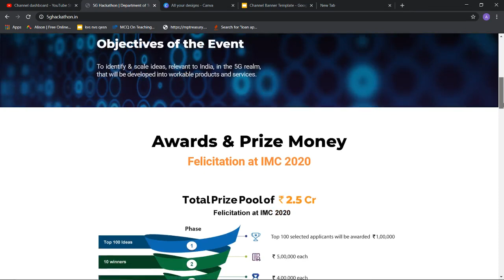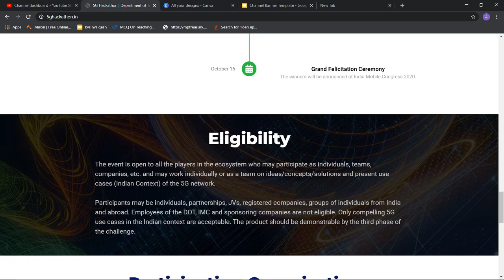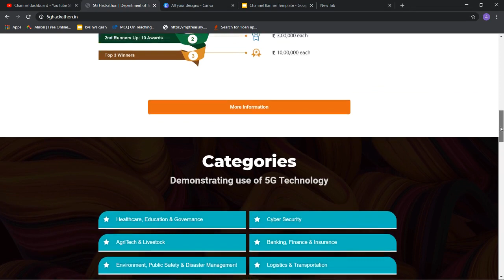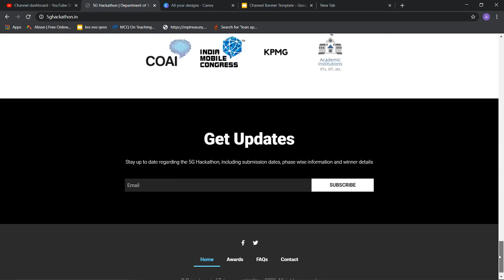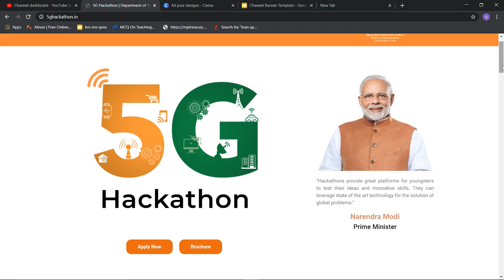what is 5G Hackathon? / 2.5 crore Total price Money/Present Your Idea & win /5G In India...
Online earning Money Websites & Apps :
 ऑनलाइन वर्क फ्रॉम होम  वेबसाइट और एप्स लिंक नीचे दिया है

Thanks!!
Thanks!!